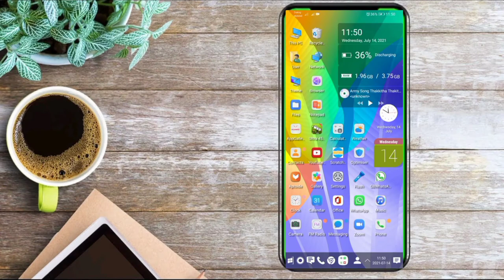Phone එකේ බැට්රිය ඉක්මනට බහිනව නේද මෙන්න විසදුම කවදාවත් බැට බහින් නැති වෙන්න හදමු ඇප් ඕනි නෑ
Dinal wikramasingha